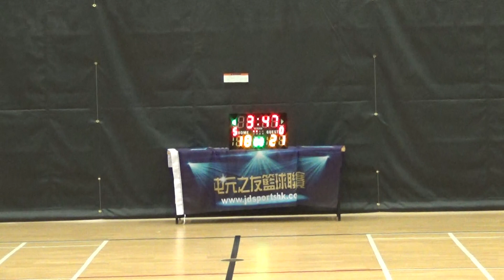TYL 14th 20190609 Snorlax vs HOOP 1st half part B